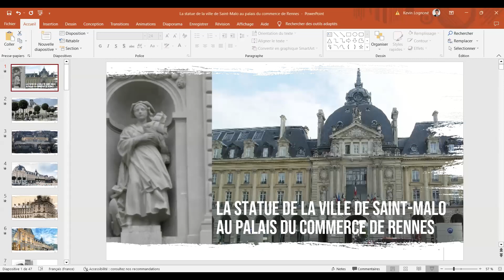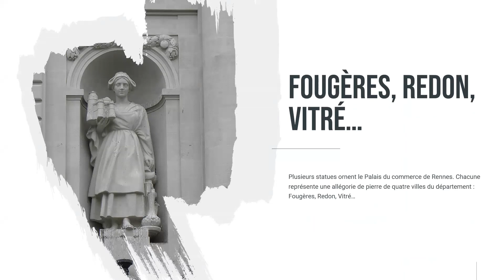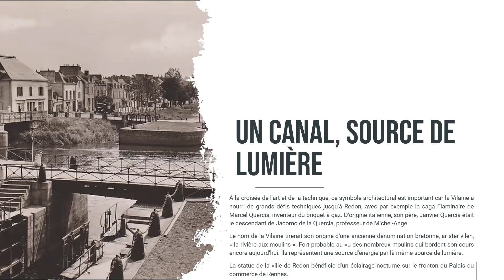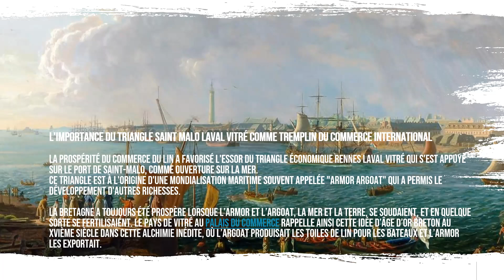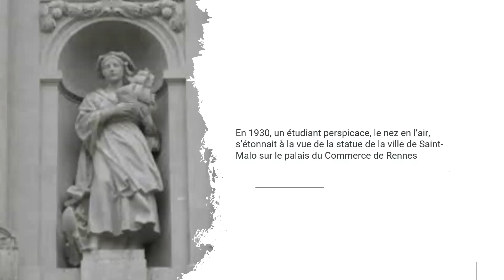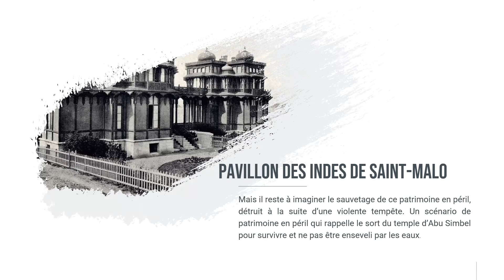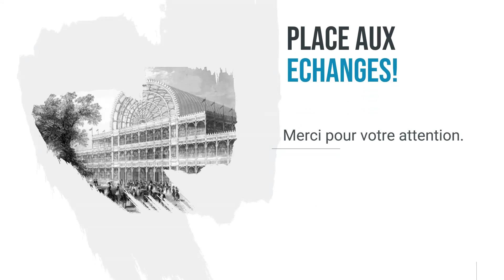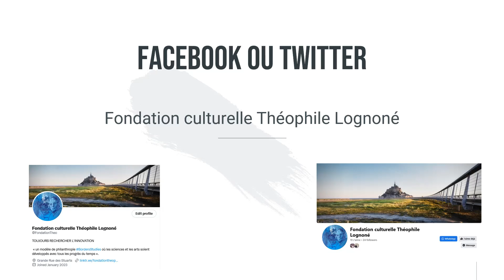Rennes, capitale du cuir et des Indes à l'époque d'Edgar Le Bastard, maire de Rennes et sénateur ?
Plusieurs statues ornent le Palais du commerce de Rennes. Chacune représente une allégorie de pierre de quatre villes : Fougères, Redon, Vitré… Sans oublier Saint-Malo à vents contraires ! Une dualité qui revisite la relation des deux villes avec les Indes Occidentales et les Indes Orientales